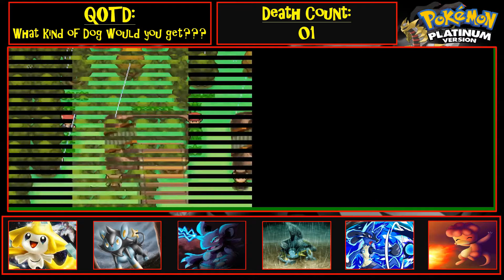Pokemon Platinum Randomized Nuzlocke Ep.10 - YIFF YIFF!!!!!!!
WHATS GOOD GUYS! Today's episode is fairly shorter than usual but today we get some more encounters and finally arrive in a new town.